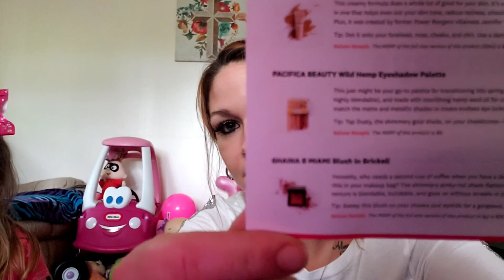March Ipsy Bag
🙈My mini me helped me make this video, opening my March Ipsy bag. I still have several more bag to open and all of the previous glam bag plus boxes as well! Therefore, we will have many more videos coming to you guys. If you would like to see more of Serenity in the unboxing/opening videos just comment and let us know! We love you all!♡

To see us elsewhere:
 Instagram: Brandy Haferbecker @onelifeonelove0608
 Facebook: Serenity Snow & Brandy Haferbecker